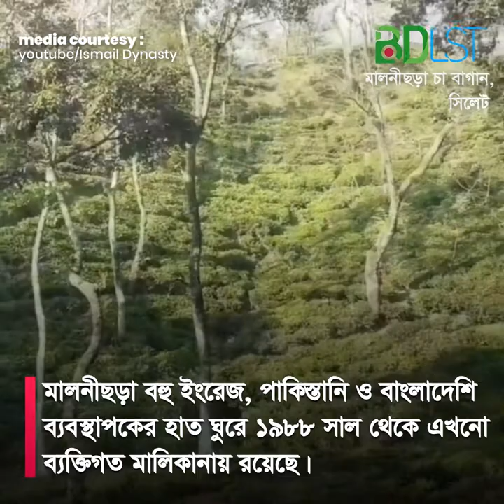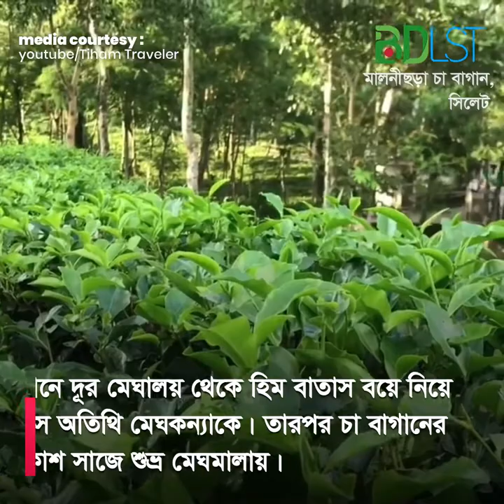মালনীছড়া চা বাগান, সিলেট । Malonichora Tea Garden, Sylhet । SH2 । বিডিএলএসটি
ঢেউ খেলানো সবুজে চোখ আটকে দেওয়া ছবি বুঝি একটাই পৃথিবীতে। হ্যাঁ, পৃথিবীর অন্যতম সুন্দর চা বাগান রয়েছে আমাদের দেশেও। সিলেটে ভ্রমণে গিয়ে মালনীছড়া চা বাগান গেলে আপনারও এমনটা মনে হতে বাধ্য। তাই আর দেরি না করে আসছে ছুটির দিনগুলোতে ঘুরে আসুন মালনীছড়া চা বাগানে। আর খরচের কথা ভাবছেন, মাত্র ৭০০ টাকা।

ইতিহাস

মালনীছড়া চা বাগান হলো বাংলাদেশের সিলেট জেলায় অবস্থিত একটি চা বাগান। এটি উপমহাদেশের সবচেয়ে প্রাচীন চা বাগান। মালনীছড়া চা বাগান বাংলাদেশ তথা উপমহাদেশের বৃহত্তম এবং সর্বপ্রথম প্রতিষ্ঠিত চা বাগান। ১৮৪৯ সালে লর্ড হার্ডসন এক হাজার ৫০০ একর জায়গার ওপর এটি প্রতিষ্ঠা করেন। ১৬৫০ সালে চীনে প্রথম চা উৎপাদন শুরু হয়। দেশটির বুদ্ধিজীবীদের প্রতিদিনকার জীবনের সাতটি কাজের একটি ছিল চা পান। তার প্রায় ২০০ বছর পরে ১৮৫৪ সালে পাক-ভারতীয় উপমহাদেশের সিলেটেই প্রথম চা উৎপাদন শুরু হয়। চায়ে অভ্যস্ত হয়ে পড়ে ব্রিটিশ আর বাংলাদেশিরা। সিলেটের মালনীছড়া চা বাগান থেকেই উপমহাদেশে চা চাষের গোড়াপত্তন। এরপর মালনীছড়া বহু ইংরেজ, পাকিস্তানি ও বাংলাদেশি ব্যবস্থাপকের হাত ঘুরে ১৯৮৮ সাল থেকে এখনো ব্যক্তিগত মালিকানা রয়েছে।

যা দেখবেন
মেঘকন্যার আগমনে সবুজ চায়ের বাগান। দূর মেঘালয় থেকে হিম বাতাস বয়ে নিয়ে আসে অতিথি মেঘকন্যাকে। তার পর চা বাগানের আকাশ সাজে শুভ্র মেঘমালায়। একসময় মেঘকন ্যা বৃষ্টি হয়ে ঝরে পড়ে কচি চা পাতার ওপর। বৃষ্টির পরশে চায়ের পাতা তার রং বদলায়। বর্ষায় দুটি পাতা ও একটি কুঁড়ি তোলার উপযুক্ত সময়। অর্থাৎ মার্চ থেক  ডিসেম্বর পর্যন্ত চায়ের মৌসুম। জানুয়ারি ও ফেব্রুয়ারি এ দুই মাসে চা প্লাকিং করা হয় না। কারণ, শীতকালে অতিরিক্ত ঠান্ডায় চা পাতার কুঁড়ি বৃদ্ধি পায় না। চা গাছের সব পাতায় কিন্তু চা হয় না। শুধু দুটি পাতা ও একটি কুঁড়ি হলো চায়ের মূল উৎস। দুটি পাতা থেকে আসে লিকার এবং কুঁড়ি থেকে আসে ফ্লেভার। চা বাগান মানেই দিগন্তপ্রসারী সবুজের মাঝে ছায়াবৃক্ষের মিলনমেলা। নির্ভীক যাত্রী আপনি, অপলক তাকিয়ে থাকবেন চা বাগানের পাশ দিয়ে বয়ে চলা স্বচ্ছ ছড়ার পানে। ছোট ছোট টিলায় ভুটান ফুলে হারিয়ে যাবে মন অনাবিল আনন্দে। হঠাৎ আপনি চমকে উঠবেন যখন ছড়ার জলে স্পর্শ পাবেন গাঢ় সবুজ শৈবালের। কখনো গভীর অরণ্যে উপলব্ধি করতে পারবেন আলোছায়ায় মায়াময় লুকোচুরি খেলা। প্রায় আড়াই হাজার একর ভূমিস্বত্ব সীমানায় উঁচু-নিচু টিলার পর টিলায় ভরা চা বাগানটি। রয়েছে এক হাজার দুইশ একর জমি, রাবার আবাদের জন্য সাতশ একর জমি এবং কারখানা, আবাসন, বৃক্ষ, বনজঙ্গলজুড়ে বাকি জমিটুকু। যাঁরা খুব অল্প সময়ে খুব সুন্দর কোনো সবুজের গালিচায় হারিয়ে যেতে চান, তাঁদের জন্য অনন্য মালনীছড়া চা বাগান।

যাবেন কীভাবে
ঢাকা থেকে বাস/ ট্রেন/ প্লেনযোগে প্রথমে আপনাকে আসতে হবে সিলেটে। ভাড়া নেবে ৩২০ থেকে দুই হাজার ৫০০ টাকা। কমলাপুর রেলওয়ে স্টেশন থেকে প্রতিদিন সকাল, দুপুর, রাতে ট্রেন ছাড়ে সিলেটের উদ্দেশে। আর মহাখালী, সায়েদাবাদ থেকে বাস আধা ঘণ্টা পর পর ছাড়ে সিলে টের উদ্দেশে। ট্রেন/ বাসস্টেশন থেকে মালনীছড়া চা বাগান যেতে রিকশা, সিএনজি ভাড়া নেবে ৪০ থেকে ১৫০ টাকা।

তথ্য সুত্রঃ

ছবিঃ

মিডিয়া কারটেসিঃ